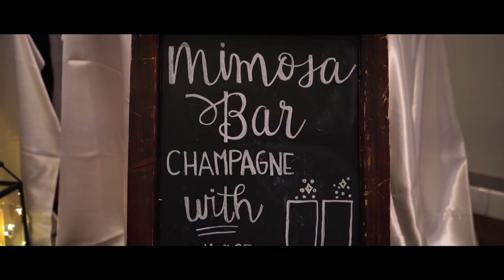Jenee & Wesley // A Beautiful Kingston, TN Wedding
Jenee and Wes wrote both touching letters and touching vows to each other, and it really made the story of their love shine on film! We had a great time filming this love story between two awesome people on a beautiful spring day in Kingston, Tennessee. Get your tissues ready, and enjoy this glimpse into Jenee & Wesley's wedding day!

A wedding highlight film by Southern Cinematics.

Songs: I Get to Love You by Ruelle / All We Have by The Royal Foundry

Edited & graded in FCPX.

For Canon EF lenses on Sony bodies:

Best audio setup
Back-up audio
On-camera audio